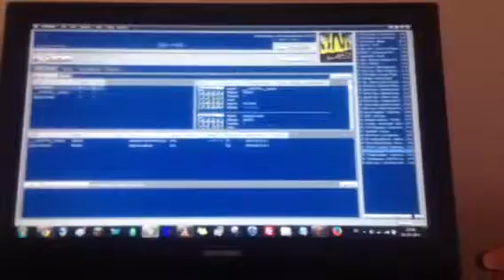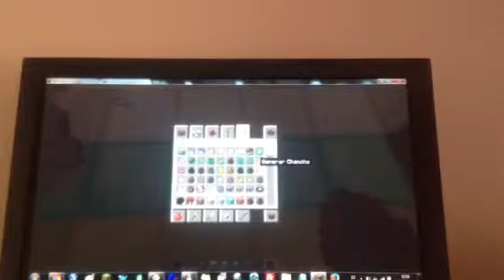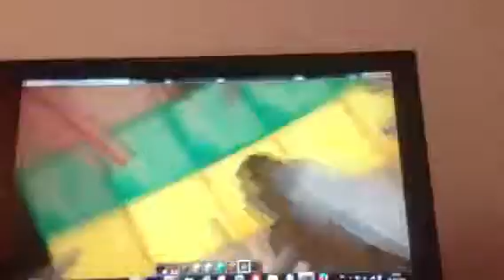Arañas y esqueletos vs golens